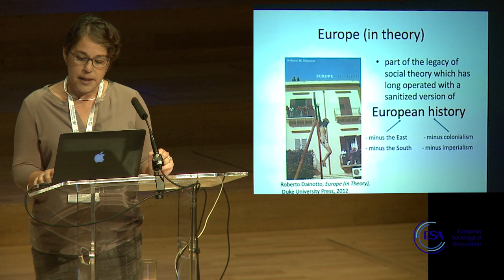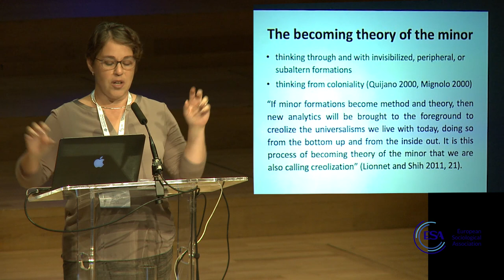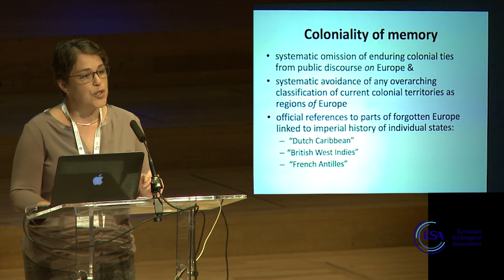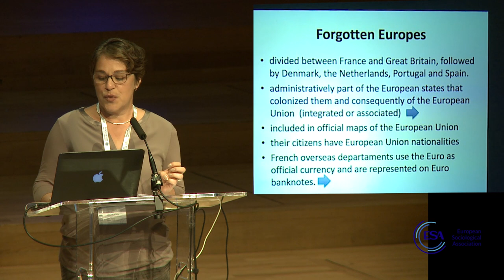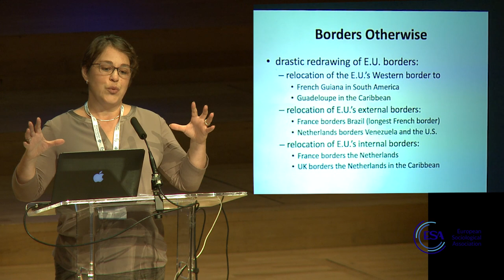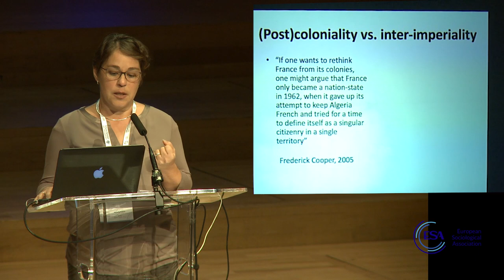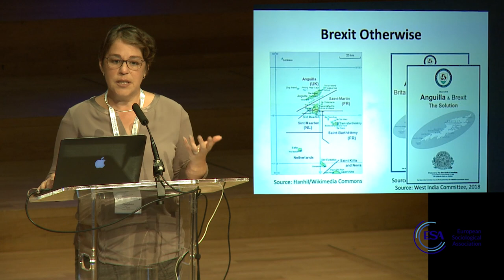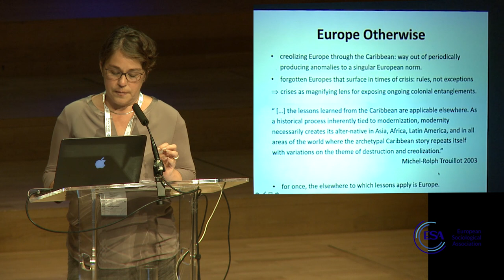14th ESA Conference │ Manchester 20.08.2019 │ Plenary 1, Opening │ Michel Wieviorka & Manuela Boatcă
14th Conference of the European Sociological Association, Manchester/UK, 20-23 August 2019
Europe and Beyond: Boundaries, Barriers and Belonging
Plenary 1, Opening at the Bridgewater Hall in Manchester with:
Sue SCOTT, ESA President 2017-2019 (Chair)
Councillor Abid Latif CHOHAN, Lord Mayor of Manchester (Welcome Address)
Malcolm PRESS, Vice-Chancellor, Manchester Metropolitan University (Welcome Address)
Colette FAGAN, Vice-President for Research, University of Manchester (Welcome Address)
Gary POLLOCK, Chair of the Local Organising Committee (Welcome Address)
Plenaries:
Michel WIEVIORKA, Ecole des Hautes Etudes en Sciences Sociales, Fondation Maison des Sciences de l’Homme, France, “Democracy, Populism and After”
Manuela BOATCĂ, Institute for Sociology, University of Freiburg, Germany, “Europe Otherwise. On Decolonization, Creolization, and Inter-Imperiality”